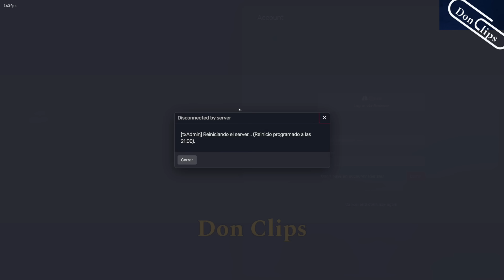FREDDY SE RIE DE ISIDORO, CHIWAKA NO AGUANTA LA RISA, FREDDY DEFIENDE A CHIKITIÑI, ISIDORO 2020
FREDDY SE RIE DE ISIDORO, CHIWAKA NO AGUANTA LA RISA, FREDDY DEFIENDE A CHIKITIÑI, ISIDORO QUIERE VOLVER AL 2020

💜CANALES💜
desst3
deqiuv
imantado
axozer